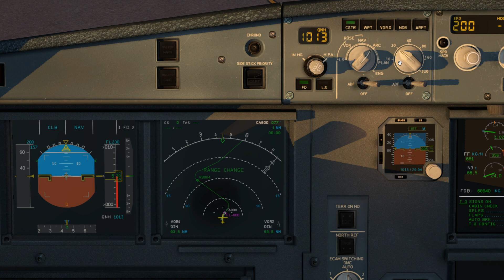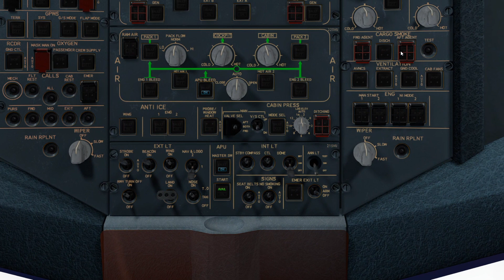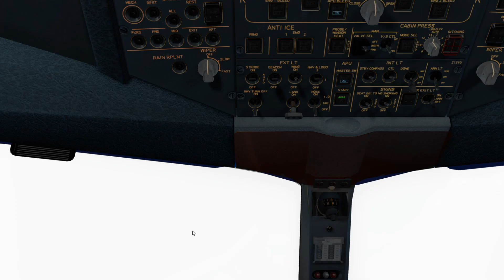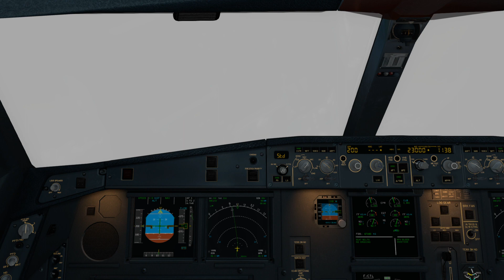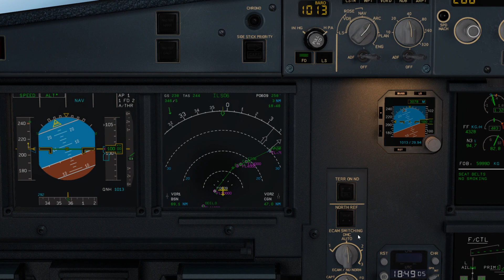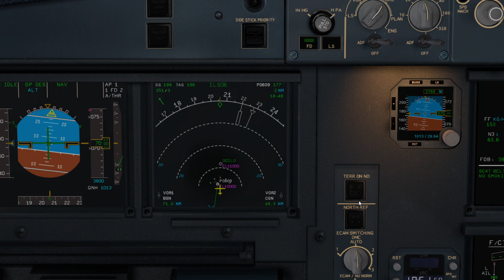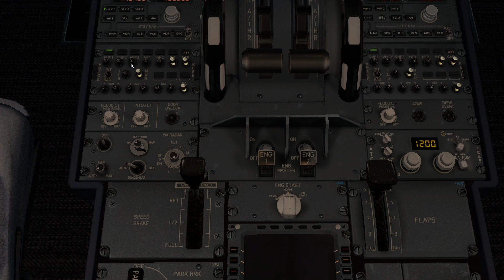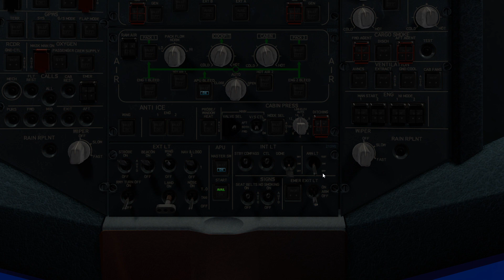COMMENT EN AIRBUS A330 TAKE OFF BREST LANDING PARIS ORLY LES GRANDS AEROPORTS FRANCAIS